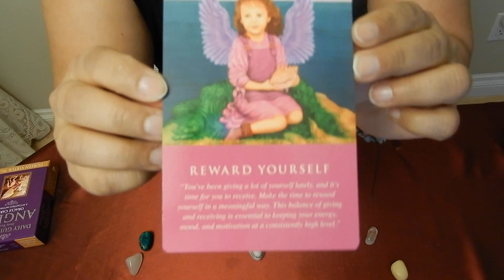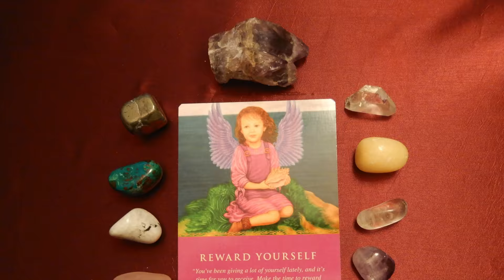Reward Yourself, You deserve it!!! | Arenita's Inspirational Message | Vlog 01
Reward Yourself, You deserve it!!!

Daily Guidance from Your Angels Oracle Cards Message:

"You've been giving a lot yourself lately, and it's time for you to receive. Make the time to reward yourself in a meaningful way. This balance between giving and receiving is essential to keeping your energy, mood, and motivation at a consistently high level. "

Many times, we give so much of our time and energy to other people that we forget to give time to ourselves which is very important to balance life. By giving time to ourselves with the things that we enjoy, we are able to find happiness within ourselves and by doing that, we recharge our energy in a positive way that helps us to be motivated and keep us going. I hope that the message from the angels will be of great help. Please leave me any comments and let me know what do you think of today's message. Can you relate to the message? Let me know. Have a wonderful day everyone!!

I will be posting these message videos daily and I hope that it will inspire you and guide you through your journey here on earth.

Narrated, filmed and edited by Sandy Caballero
Photographs by Sandy Caballero